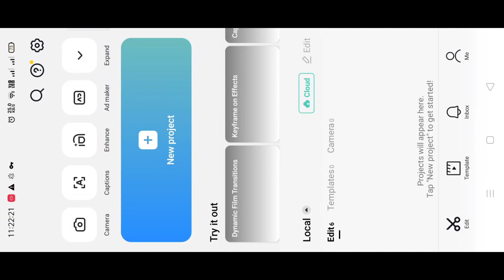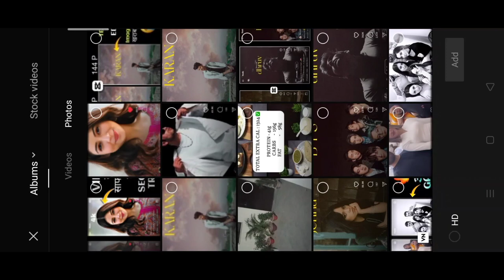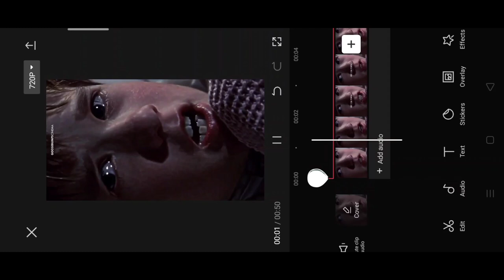Video ko saaf karne ki secret trick | how to convert normal video to 4k quality | capcut 4k tutorial